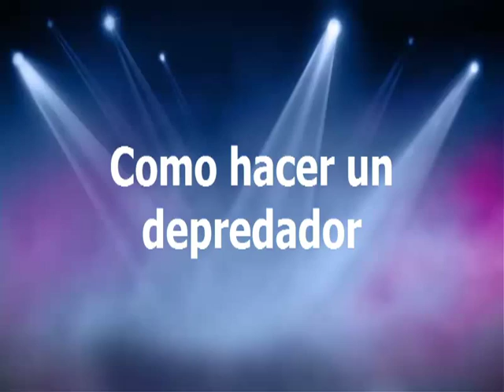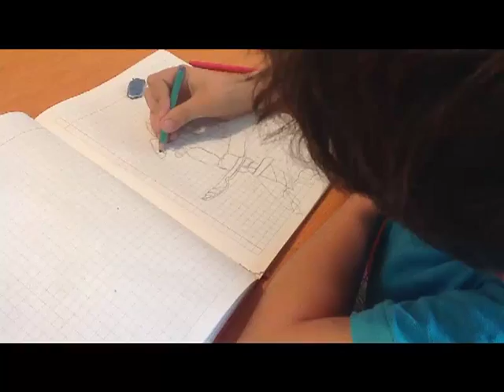Como dibujar un depredador por Dany boy..